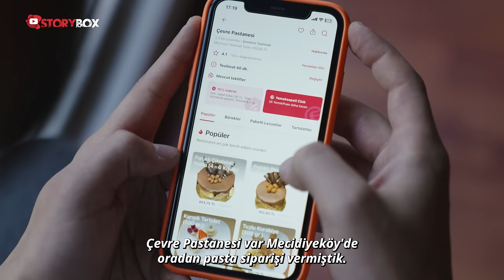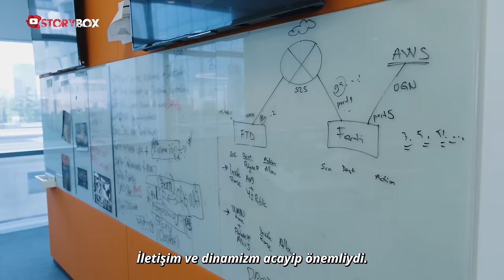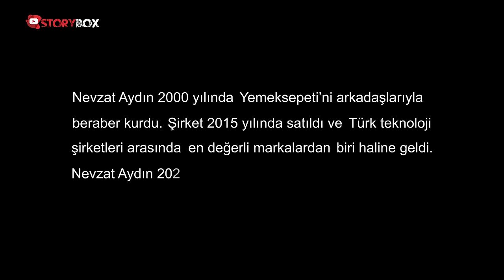Para Kazanmak İçin Hiçbir Şey Yapmadım | Nevzat Aydın’ın Hikayesi…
Nevzat Aydın Türkiye'nin en önemli internet girişimlerinden birisi olan Yemeksepeti'nin kurucusu. Henüz internetin yaygın olmadığı zamanlarda adeta bir devrim olan bu girişime imza atan ve kuruluş aşamasında çok zor zamanlardan geçen Nevzat Aydın'ı kamuoyuna taşıyan en önemli olaylardan birisi ise şirketi sattıktan çalışanlarına bu paradan tam 27 milyon dolar dağıtmış olması. Yemeksepeti'nin efsane patronu Nevzat Aydın, şirketin kuruluş ve büyüme hikayesi ile birlikte Türkiye'deki girişimciliği, futbol sevgisini, iş dünyasına yeni girecek olanlara tavsiyelerini ve çok daha fazlasını StoryBox'a anlattı. Keyifli seyirler...